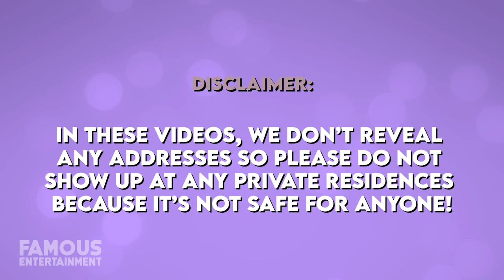Manny Pacquiao | House Tour | His $14.6 Million Los Angeles Properties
Manny Pacquiao who is best known as the superstar professional boxer has managed to snag some pretty luxurious real estate throughout the entire world. However, we’ll take a look at the two lavish digs he owned in California, both in Beverly Hills and Los Angeles respectively. Manny had owned a stunning two-story home in Los Angeles, built-in 2008, and located in the highly desirable area of Hancock Park. Fun fact, Manny was so proud of this house that he didn’t hesitate to get it featured on MTV Cribs.
Equally impressive was his 12.5 million dollar purchase of a Beverly Hills Mansion formerly owned by Sean “P. Diddy” Combs, this mansion is located in the exclusive gated community called Summit Circle. Ladies and gentlemen, this is a house tour you do not want to miss!